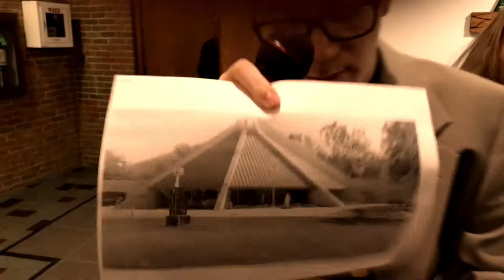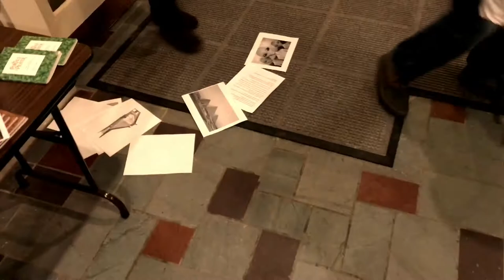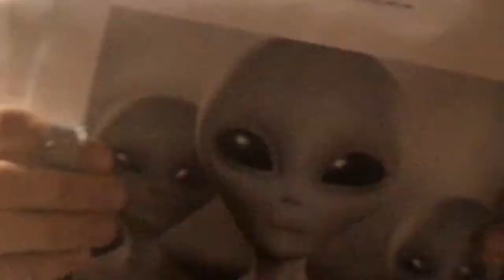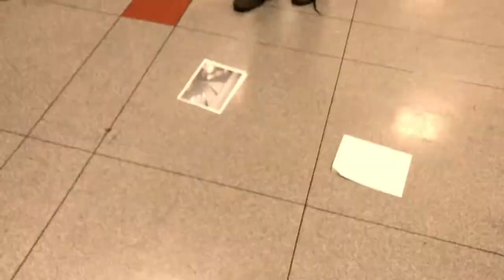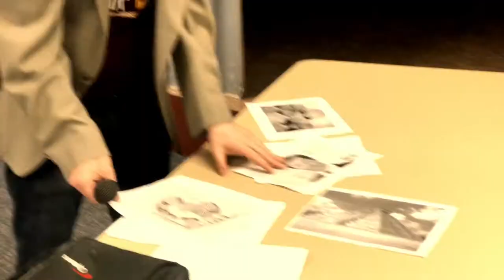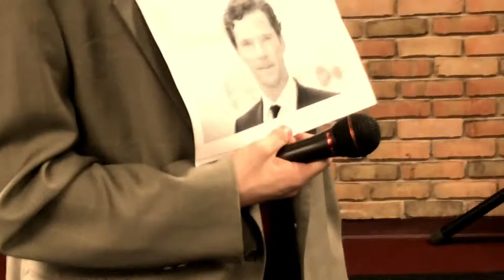Irvine Aliens Documentary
Reporting from Concordia University Chicago, Aliens? At Concordia Irvine? We think so! Watch us unravel the mystery!